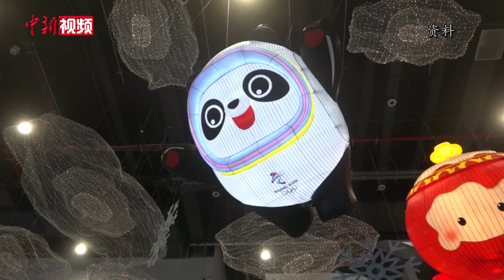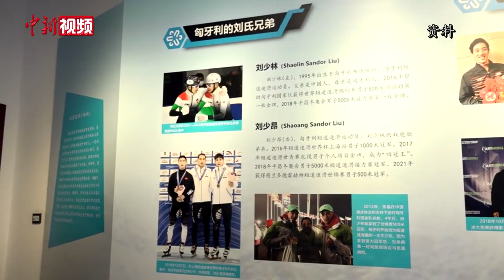拳拳赤子心！华侨华人为北京冬奥送祝福、话期望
2月4日晚，2022年北京冬奥会正式启幕。随着开幕盛典脚步的一步步临近，冬奥氛围感已拉满。中国新闻网联合全球百家华文媒体推出的“冬奥24小时”全球全媒体大型直播正在进行，直播镜头内外世界各地的华侨华人为北京冬奥忆往事、送祝福、话期望。